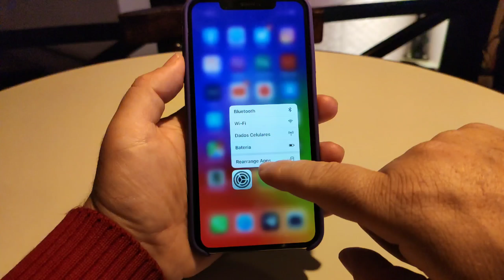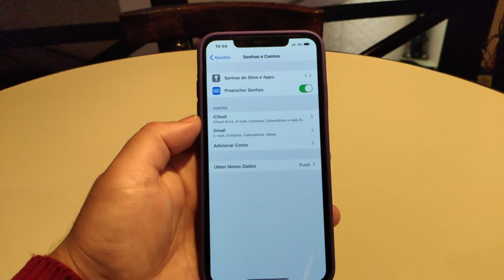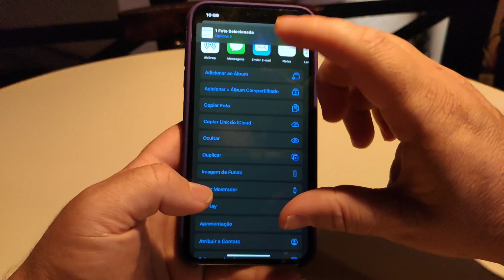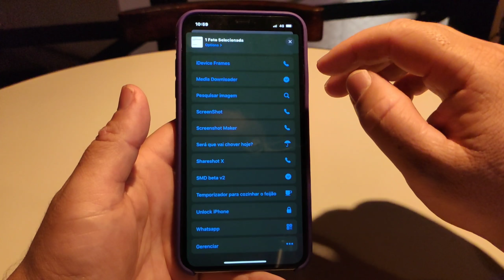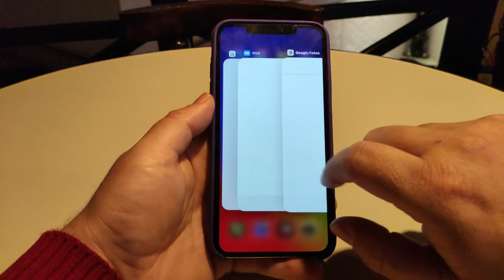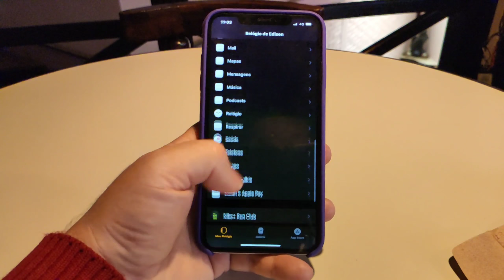IOS 13 BETA 4!! 20+ NOVIDADES E CORREÇÕES.